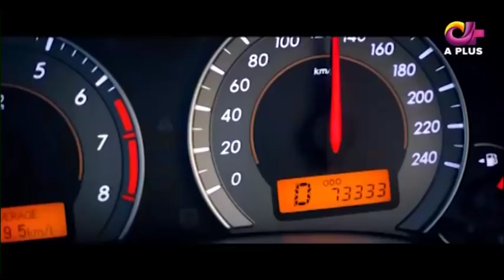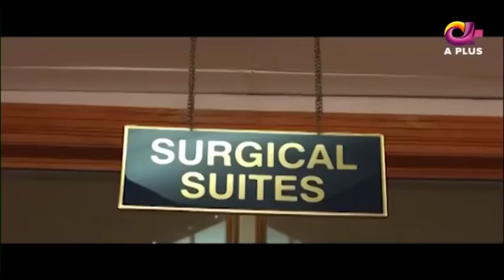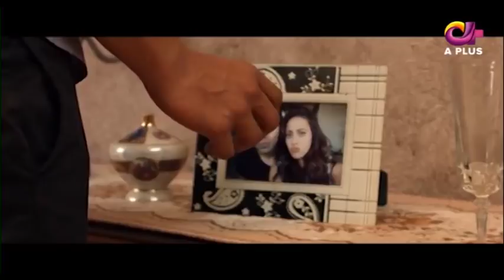Life Story ( Telefilm ) Part 2 | Aplus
Producer:
Rashid Khawaja

Writer:
Zeeshan Hasan

Cast:
Faizan Khawaja
Annie Jaffery
Sajid Hasan
Zeba Baktiar

Dramas Central is where you can watch all your favorite Pakistani Dramas from multiple channels, at one place!